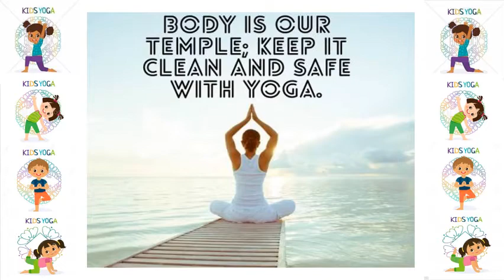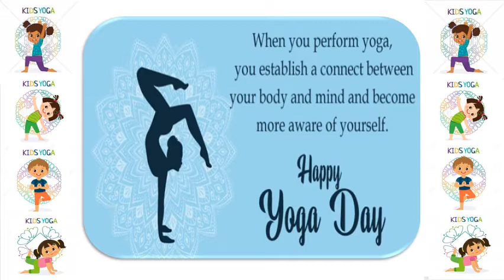8th International Yoga Day Celebration 2022